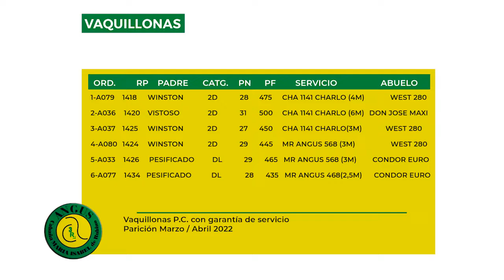Maria Isabel de Rubino Vaquillonas Preñadas Lote 02